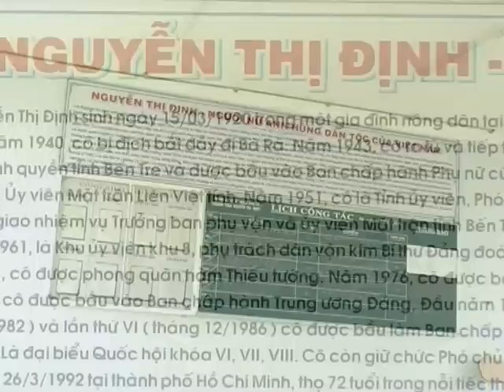Hành khúc trường em Nguyễn Thị Định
Sáng tác :Lê Hà (giáo viên dạy văn trường THCS Nguyễn Thị Định -Đà Nẵng)
Biểu diễn :Top ca (nhà thiếu nhi Đà nẵng)